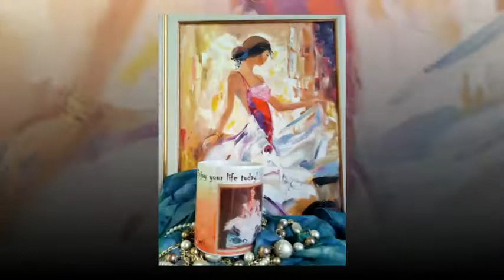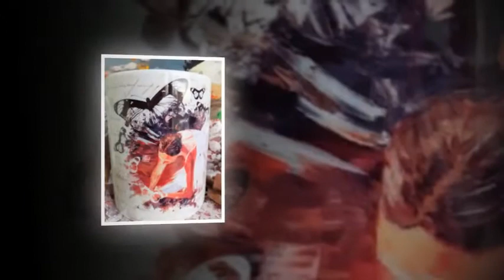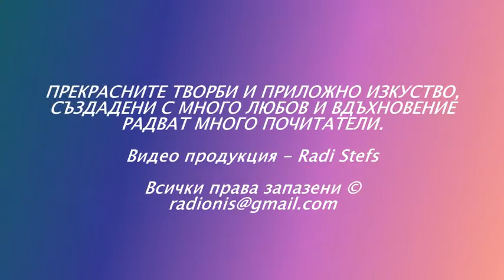Teodora Todorova -Tegeti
Картини и приложно изкуство, създадени
с много любов и вдъхновениe, радват много почитатели.